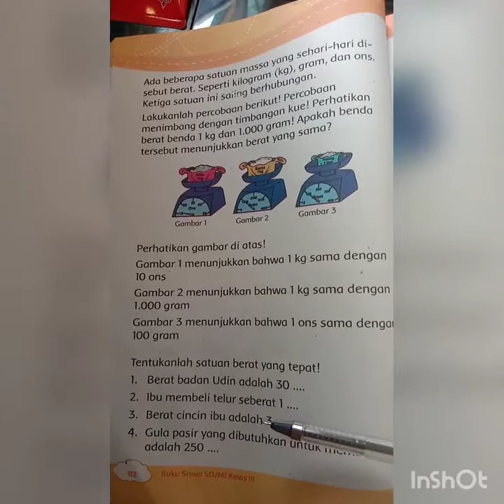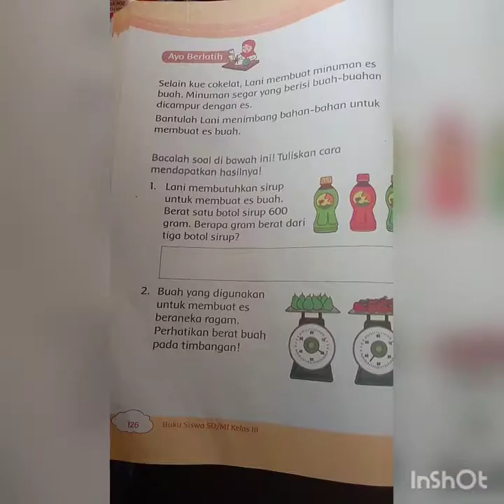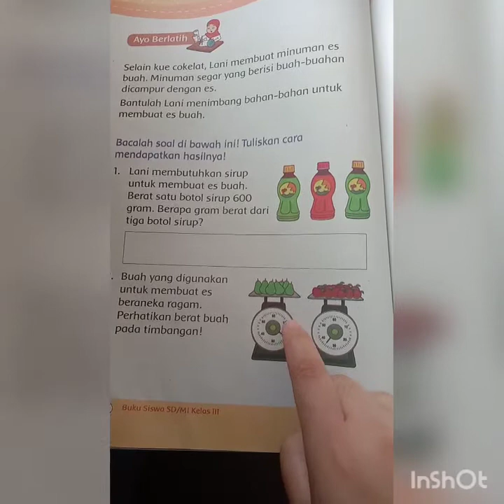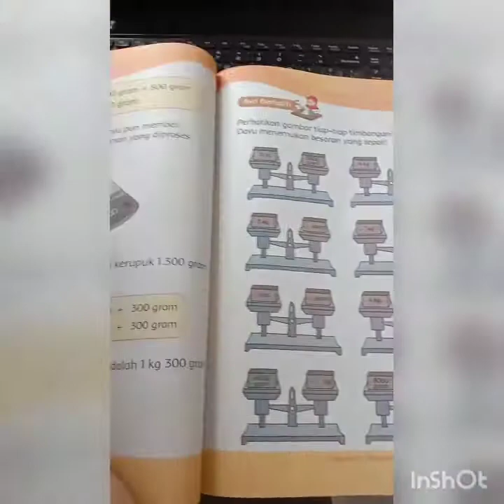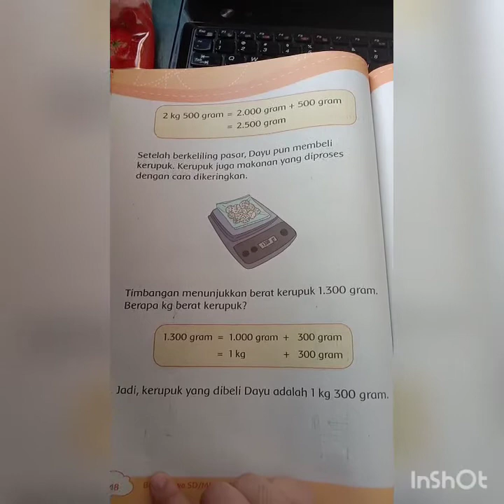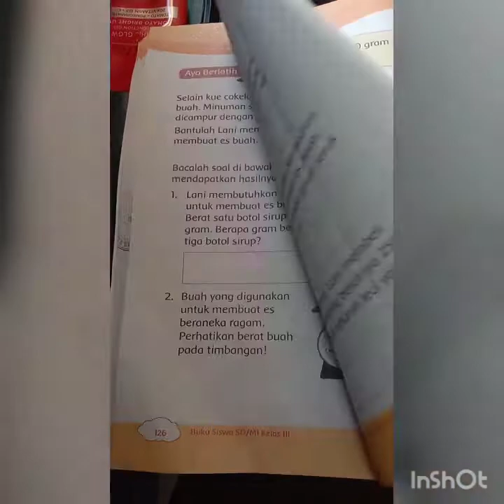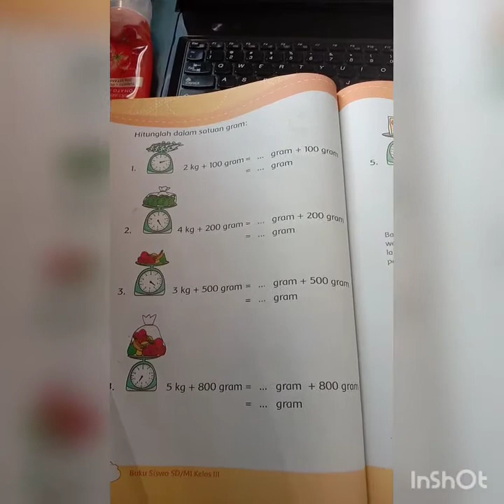SATUAN BERAT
Video ini berisi penjelasan tentang satuan berat dan penyelesaian soal-soal.